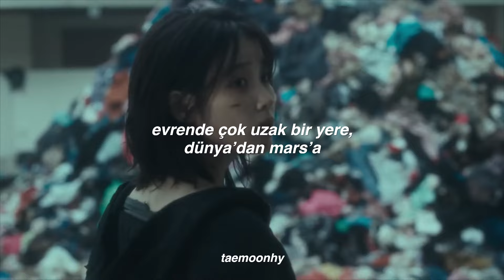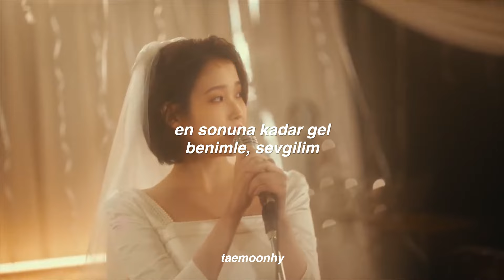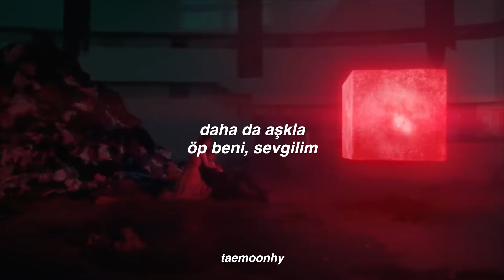IU - Love Wins All (Türkçe Çeviri)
o kadar huzurlu bir şarkı ki🥺 iu’nun sesi çok hosss onun şarkılarıni dinlerken çok güzel bir his oluyo icimde ve mv??? kusursuz bir mv her şeyiyle mükemmeldi taehyungun oyunculuğu?!?!? BAYILCAM 😭her izlediğimde tuylerim diken diken oluyo ve kessske sadece mvde oynamakla kalmasaydi bence taenin sesi de cok yakisirdi bu sarkiya 🥹💖🍓

lyrics;

Dearest, darling, my universe
Nal deryeoga jullae?
Naui i gananhan sangsangnyeogeuron
Tteoollil su eomneun goseuro

Jeogi meolli from Earth to Mars
Kkok gachi gajullae?
Geugosi eodideun, oraen oeroum
Geu bandaemareul chajaseo

Eotteon silsuro
Itorok urineun
Hamkkeilkka?

Sesangegeseo domangchyeo run on
Nawa jeo kkeutkkaji gajwo my lover
Nappeun gyeolmarilkka gil ileun uri dul? Mm
Buseojidorok nareul kkok ana
Deo saranghi naege immatchwo lover
Love is all, love is all

Gyeolguk, geureomedo
Eojjaeseo urineun?
Seoroilkka?

Chanchanhi neoreul du nune dama
Han beon deo pyeonanhi useojuryeom
Yuyeonghadeut tteooreun
Geunal geu bamcheoreom
Nawa hamkke geop eopsi jeomureojullae?
Sansanhi nareul deo mangchyeo ruiner
Neowa seulpeojigo sipeo my lover

Pillyeonegeseo domangchyeo run on
Ilbureo naranhi gil ileun uri du saram
Our love wins all, love wins all